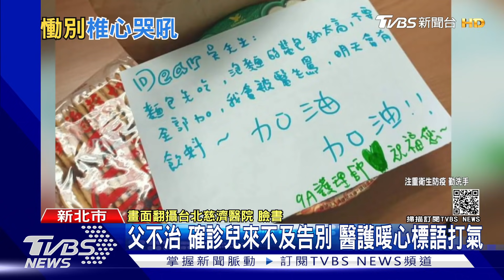父不治 確診兒來不及告別 醫護暖心標語打氣｜TVBS新聞